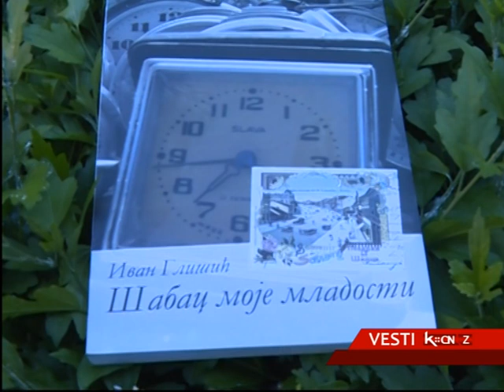DOM VOJSKE U SAPCU RAZNOSE POJEDINI GRADJANI